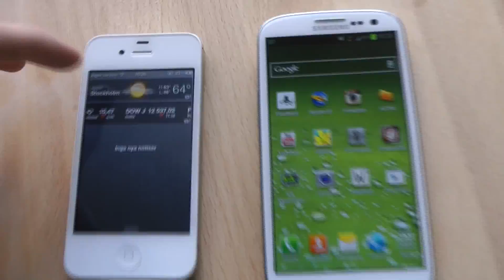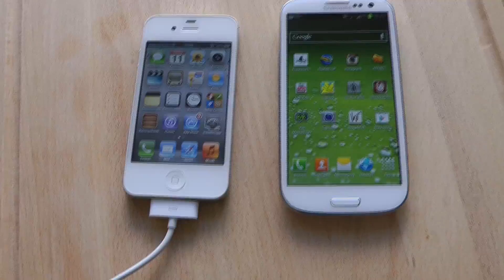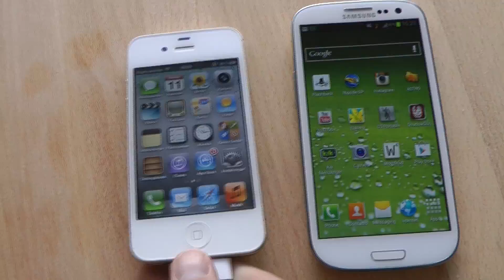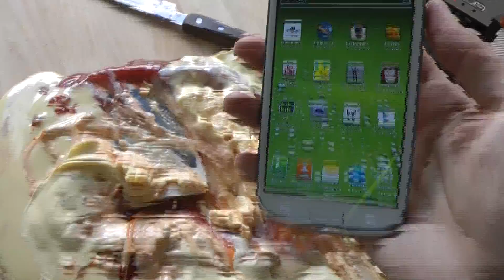Samsung Galaxy S3 - Why Apple iPhone 4S Sucks